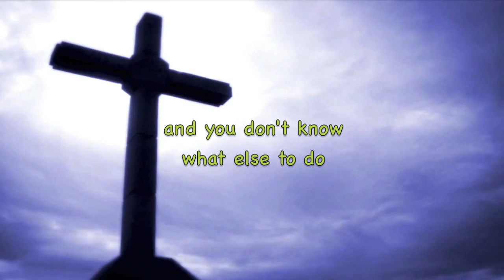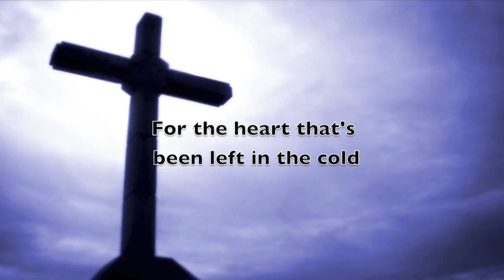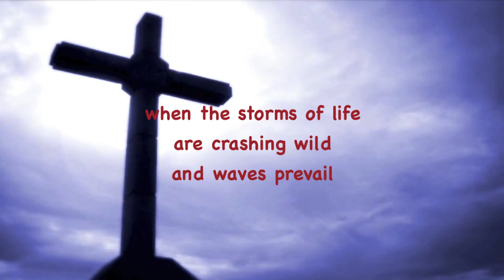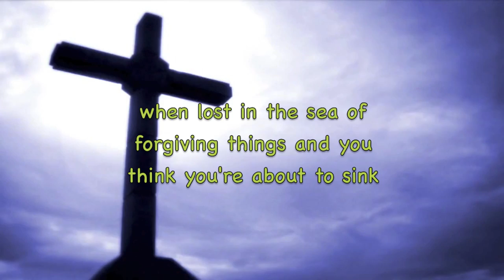Austins Bridge - Hold on to Jesus (with lyrics)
This video is about "Hold On" by Austins Bridge.  Video made by Gary McDuffee.